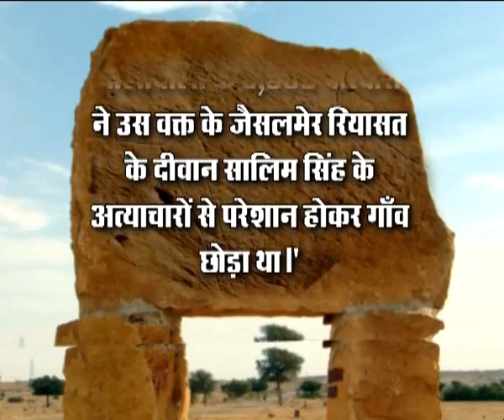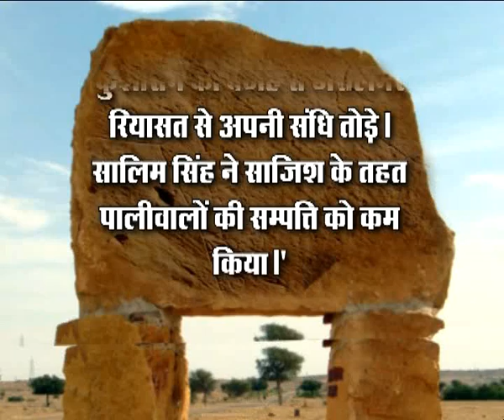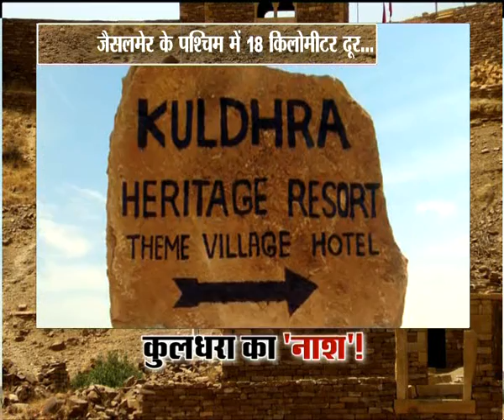कुलधरा का "नाश" PART 1